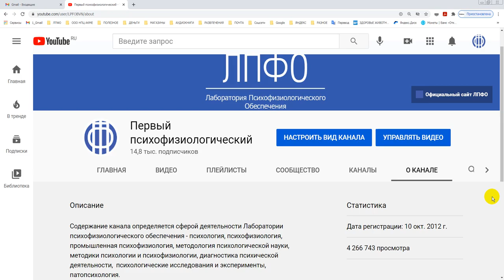О канале, мате и банах на канале